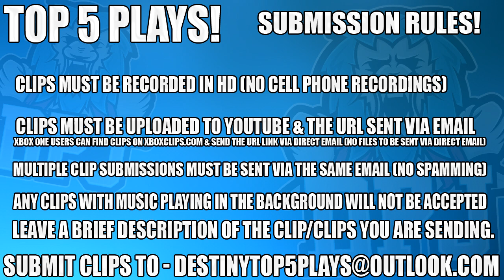Destiny 2 - Full Gambit Squad Wipe In 5 Secs / BEST GAMBIT CLUTCHES EVER - Top 5 Gambit Plays / Ep88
1, n/a
5, n/a